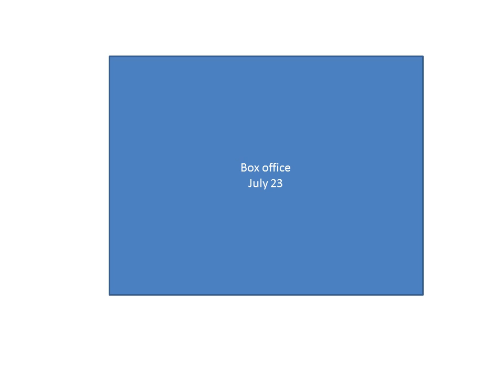box office july 23